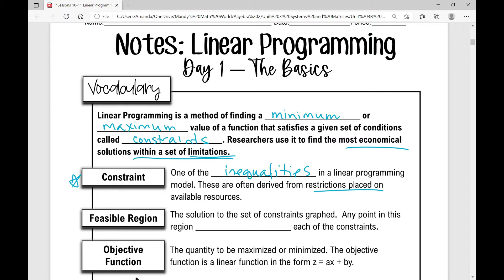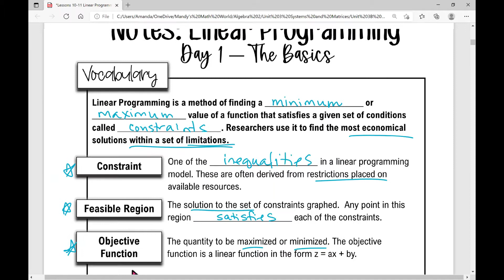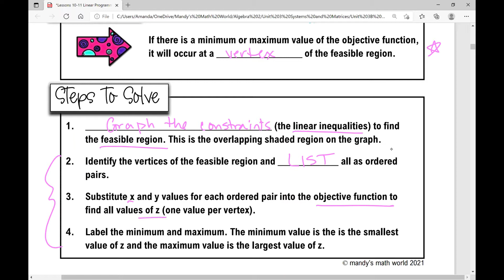Linear Programming - Day 1 (The Basics) - Algebra 2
Walk through the basic process of solving a problem involving linear programming.

Graph the constraints and use the vertices of the feasible region and objective function to find the minimum and maximum values.

Access the notes and assignment to accompany the video from my TpT store